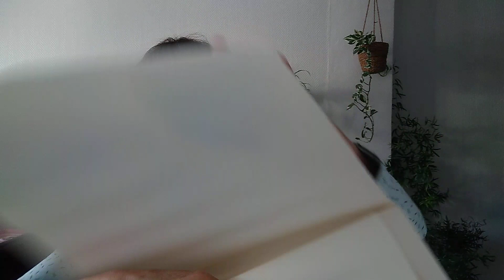Haul Beebeecraft en partenariat.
Je remercie Beebeecraft de m'avoir permis de choisir ces produits.

Si vous avez une chaîne Youtube avec plus de 100 abonnés, vous pouvez leur demander un partenariat grâce au lien

Avec le code Patricia10 : 10 % de remise sur tout le site, valable jusqu'au 16 août 2025.